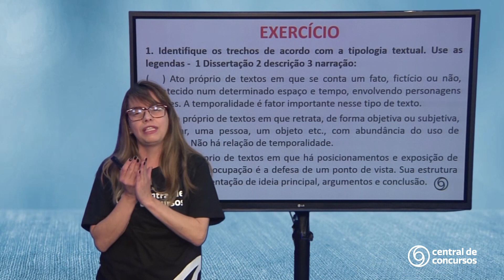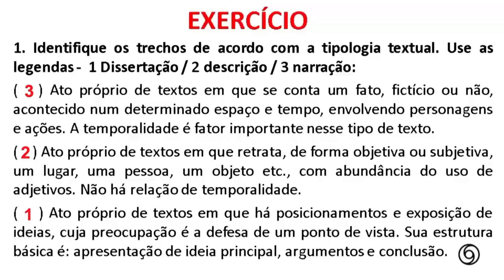Redação Discursiva - Exercício | Simone Cerullio